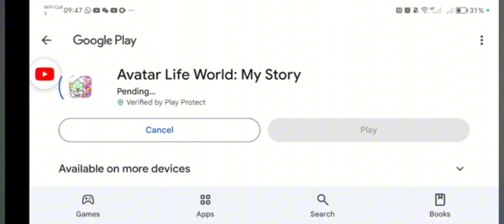Hickory Dickory Dock Add Round 634